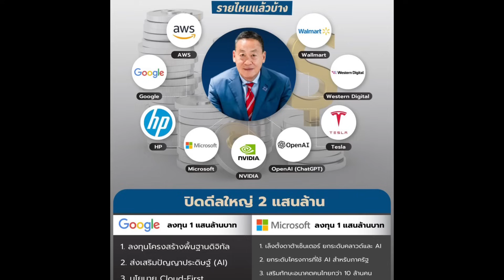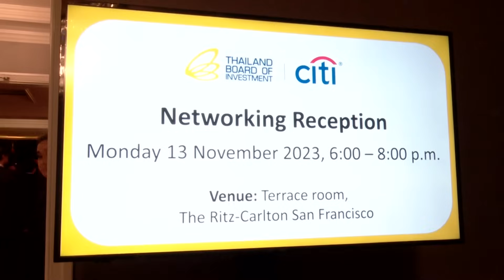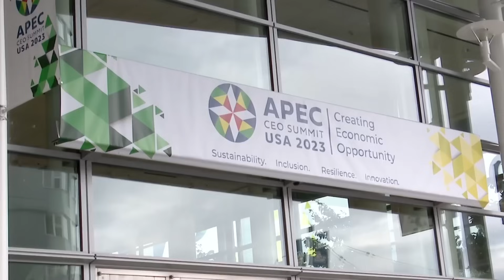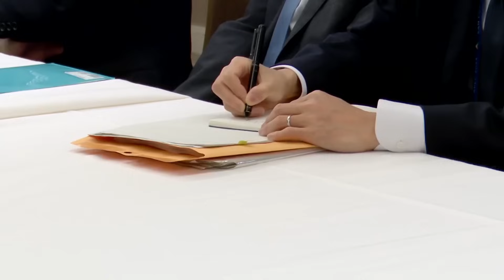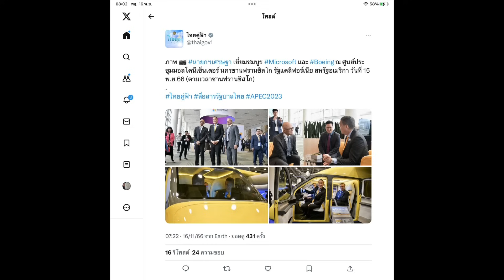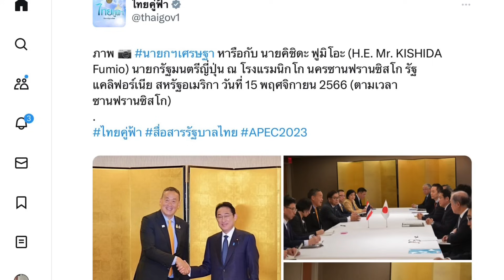เบื้องหลัง เศรษฐา ทวีสิน นายกรัฐมนตรี ประชุม APEC2023 เจรจาธุรกิจล้านล้านบาท พลิกฟื้นประเทศไทย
เศรษฐา ทวีสิน นายกรัฐมนตรี พบหารือภาคเอกชนชั้นนำของสหรัฐฯ เพิ่มพูนโอกาสความร่วมมือด้านการเงิน ดิจิทัลเทคโนโลยี และ Soft power
เอกชนชั้นนำต่างตระหนักถึงศักยภาพของไทย พร้อมพิจารณาร่วมมือเพื่อให้เกิดประโยชน์สีเขียวอย่างยั่งยืน

วันนี้ (15 พฤศจิกายน 2566) (ตามเวลาท้องถิ่นนครซานฟรานซิสโก ซึ่งช้ากว่าเวลาที่กรุงเทพฯ 15 ชั่วโมง) นายเศรษฐา ทวีสิน นายกรัฐมนตรีและรัฐมนตรีว่าการกระทรวงการคลัง พบหารือกับผู้บริหารภาคเอกชนชั้นนำสหรัฐฯ นายชัย วัชรงค์ โฆษกประจำสำนักนายกรัฐมนตรี สรุปสาระสำคัญดังนี้

บริษัท Citi โดยบริษัท Citigroup เป็นบริษัทที่ให้บริการด้านการเงิน เช่น ธุรกรรมทางการเงิน บริการด้านวาณิชธุรกิจ และการทำธุรกรรมระหว่างประเทศ เป็นต้น ให้แก่ลูกค้าบริษัท องค์กร องค์กรระหว่างประเทศ ตลอดจนบุคคลธรรมดา บริษัทเริ่มดำเนินธุรกิจในประเทศไทยในปี 2510 ภายใต้บริษัท The Commercial Credit Corporation (Thailand) Ltd. โดยให้บริการทางการเงินแก่ลูกค้าองค์กร สถาบันและลูกค้าบุคคลมากกว่า 1 ล้านราย โดยบริษัทฯ ดำเนินธุรกิจในไทยมายาวนาน พร้อมชื่นชมนโยบาย EV และแบตเตอร์รี่ของรัฐบาล และพร้อมร่วมกับไทยจัด Roadshow โครงการ Landbridge เพื่อชักชวนนักลงทุนเข้ามาลงทุนในโครงการ

บริษัท Tiktok เป็น Application เครือข่ายสังคมออนไลน์ที่เน้นสร้าง และแชร์คลิปวิดีโอสั้น พัฒนาโดยบริษัท ByteDance ปัจจุบันมีผู้ใช้งานรวมมากกว่า 1,500 ล้านราย โดยในอาเซียนมีผู้ใช้งานมากกว่า 325 ล้านราย และมีการใช้งานจากภาคธุรกิจกว่า 15 ล้านรายต่อเดือน ทั้งนี้ ByteDance ถูกจัดว่าเป็นสตาร์ทอัพที่กลายเป็นยูนิคอร์นที่มีมูลค่ามากที่สุดในโลกอย่างเป็นทางการ ตามรายงานของ Top 500 Unicorn Startups ประจําปี 2023 ของนิตยสาร The CEOWORLD

ผู้บริหารบริษัทฯ ชื่นชมและยินดีที่ประเทศไทยมีผู้ใช้ Tiktok จำนวนมาก ทั้งนี้บริษัทฯ มีความพยายามที่จะเดินหน้าสู่ภาคการศึกษา พร้อมเห็นว่าการค้าบน Tiktok มีศักยภาพที่จะเติบโตอย่างมากโดยนายกฯ กล่าวเชิญชวนบริษัทให้ร่วมพัฒนา Soft power ในจังหวัดเมืองรองของทุกภูมิภาคของไทย ที่มีสินค้าท้องถิ่น (OTOP) ที่เป็นเอกลักษณ์ของแต่ละจังหวัด ซึ่งจะช่วยส่งเสริมสินค้าและบริการในอีกทางหนึ่งด้วย ทั้งนี้ นายกฯ หวังว่า บริษัทจะพิจารณาเปิด Training center ในไทยเพื่อกระจายรายได้ ซึ่งบริษัทพร้อมพิจารณาความเป็นไปได้ในเรื่องนี้ โดยบริษัทมีความร่วมมือกับหน่วยงานภาครัฐของอินโดนีเซียในการสอนความรู้ทั่วไป อาทิ การเขียน resume การทำอาหาร ซึ่งถือเป็นส่วนหนึ่งในการส่งเสริม soft power ได้ โดยมีผู้ชมถึงกว่า 1 พันล้าน view โดยนายกฯ หวังที่จะร่วมมือในเรื่องนี้ พร้อมเชิญชวนให้บริษัทฯ ตั้งศูนย์ฝึกอบรม (Training center) เพื่อร่วมกันส่งเสริมและสนับสนุนนธุรกิจในไทยอีกด้วย ซึ่ง BOI พร้อมหามาตรการเพื่อส่งเสริมการลงทุน

บริษัท Booking.com ประกอบด้วยธุรกิจ 3 อย่าง booking.com, Agoda และ OpenTable โดย Agoda มีสำนักงานใหญ่ในไทย และมีพนักงานหลายพันคนจากไทยและหลากหลายสัญชาติ ที่ผ่านมามีความร่วมมือกับการท่องเที่ยวแห่งประเทศไทย (ททท.) เพื่อร่วมประชาสัมพันธ์การท่องเที่ยวในไทย บริษัทฯ ชื่นชมนโยบาย Soft power ของไทย และได้ทราบว่าพึ่งมีการจัดตั้งคณะกรรมการยุทธศาสตร์ซอฟต์พาวเวอร์แห่งชาติ จึงอยากทราบรายละเอียดในเรื่องดังกล่าวมากขึ้น โอกาสนี้ นายกฯ หวังที่จะให้บริษัทฯ มีส่วนร่วมในการประชาสัมพันธ์และส่งเสริมการเที่ยวเมืองรอง โดยรัฐบาลมีนโยบายส่งเสริมให้ไทยเป็น World Festival Destination ที่สามารถมาท่องเที่ยวได้ตลอดทั้งปี ซึ่งบริษัทฯ พร้อมร่วมมือในเรื่องนี้ให้เกิดเป็นรูปธรรมโดยเร็ว

ในขณะที่ OpenTable มีสาขาในหลายประเทศ อาทิ สหรัฐฯ และออสเตรเลีย แต่ยังไม่มีในภูมิภาคเอเชียตะวันออกเฉียงใต้ ซึ่งบริษัทสนใจและกำลังพิจารณาที่อาจจะเปิดสาขาในไทย ส่วนบริษัท Booking.com บริษัทฯ เห็นว่าหากไทยมีสิทธิประโยชน์ (incentives) ที่เอื้อต่อการประกอบธุรกิจในไทย ก็พร้อมที่จะพิจารณาเปิดบริษัทฯ ในไทย